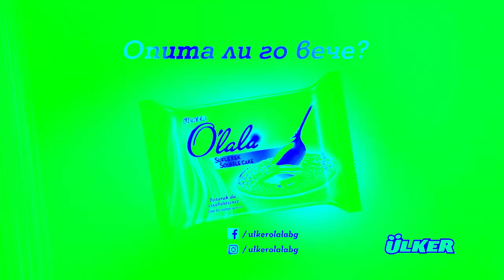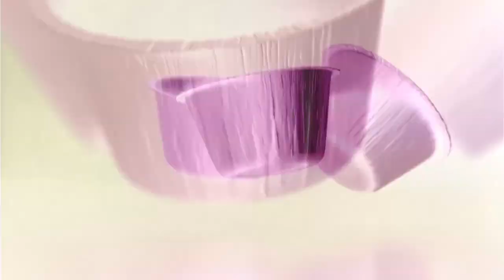O'Lala Суфле Effects | Inspired By Vinheta Rede Globo (1977) Effects EXTENDED V3